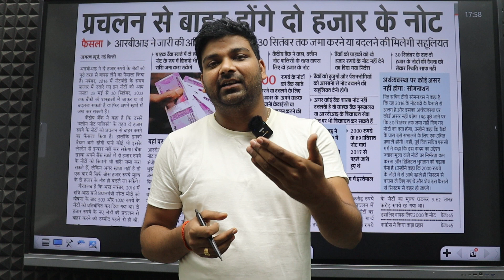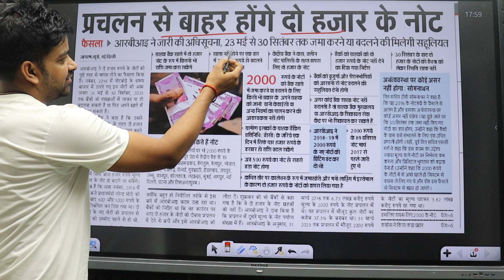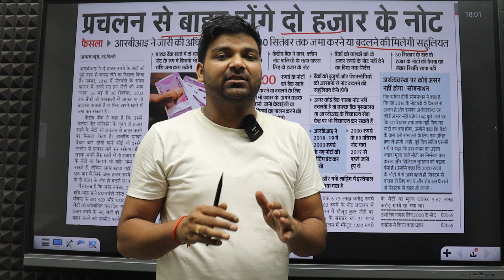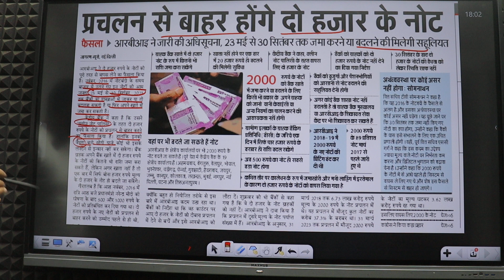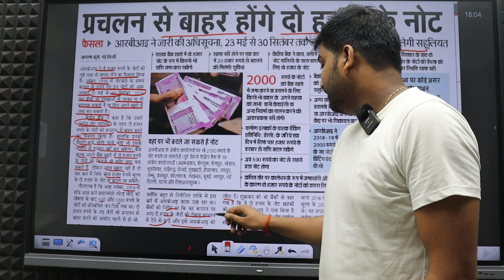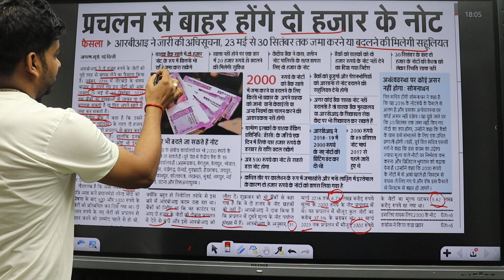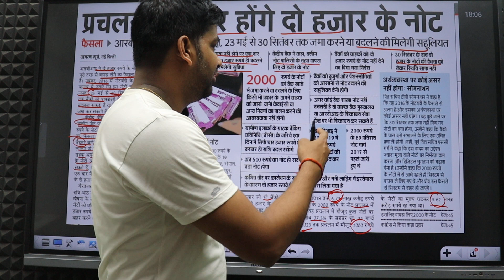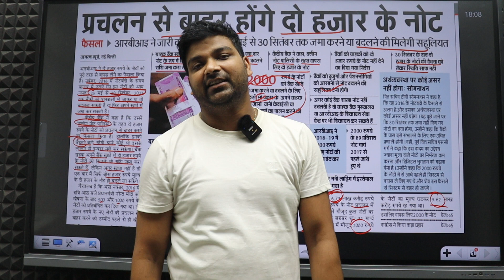₹2000 का नोट बंद, जानें कैसे बदल सकते हैं आप अपना नोट?By Shashi sir।।